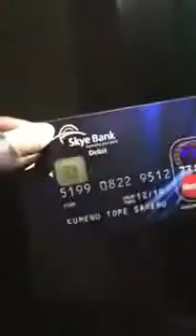Housemaid steals 5 million naira from her boss just 9 days after being hired Youtube Videos